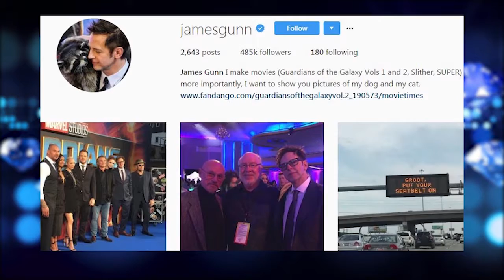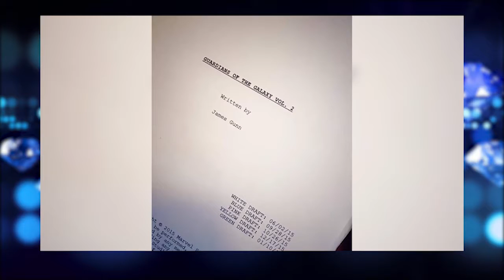Naskah Unik Vin Diesel di "Guardians of The Galaxy 2"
Sekuel dari “Guardians of The Galaxy”, yaitu “Guardians of The Galaxy Vol. 2” tentunya menjadi salah satu film franchise yang ditunggu-tunggu. Aktor keren Vin Diesel pun dikenal berperan sebagai karakter yang unik dalam film tersebut yaitu Groot.
James Gunn yang kembali duduk di bangku sutradara mengungkap fakta menarik soal pengembangan naskah di film keduanya.
Dalam film yang dibintangi oleh Chris Pratt tersebut, karakter Groot hanya mengenal lima kosa kata. Kata-kata tersebut yakni I, am, we, are, dan Groot. Karena keunikannya tersebut, wajar jika James Gunn merasa perlu memformulasikan naskah khusus untuk Vin Diesel sebagai pengisi suara.